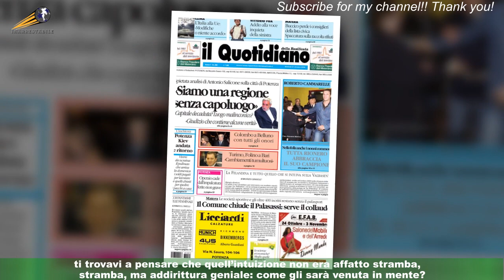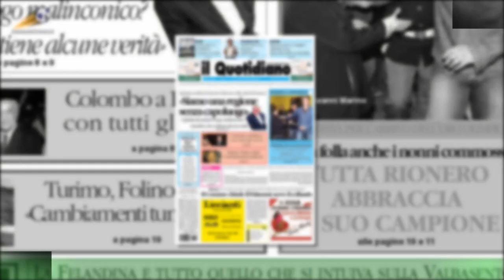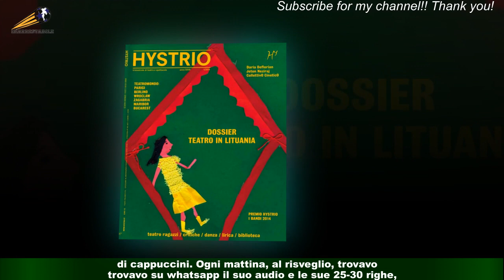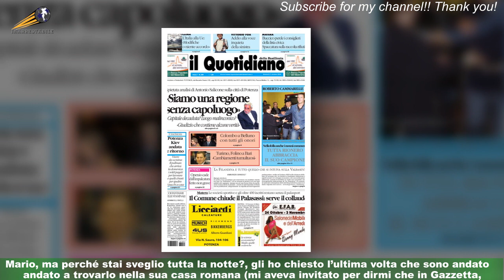Sconcerti: un uomo originale, spiazzante. Con coraggio di andare contro la corrente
Non aveva paura di andare contro la corrente, anche quando era impetuosa, anche quando prendeva le sembianze di un fiume in piena.Tutti dicevano bianco? Se pensava che la realtà fosse grigia, oppure nera, Mario Sconcerti si schierava contro la maggioranza di commentatori e tifosi.E difendeva con la dialettica e, se serviva, anche con i denti quella sua idea,